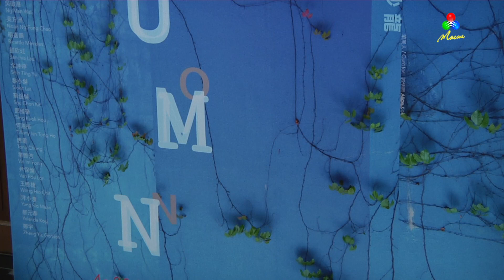Montra do Lilau - 9ª Edição "Salão de Outono"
TDM - Canal Macau, 7 Novembro 2018